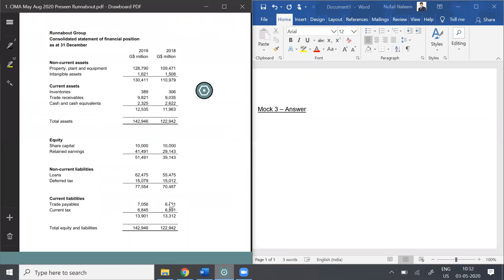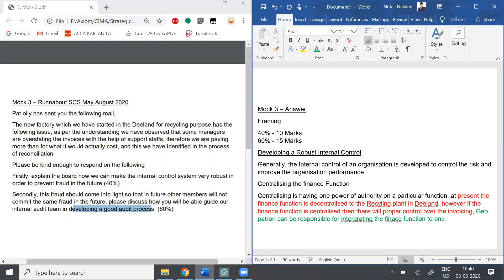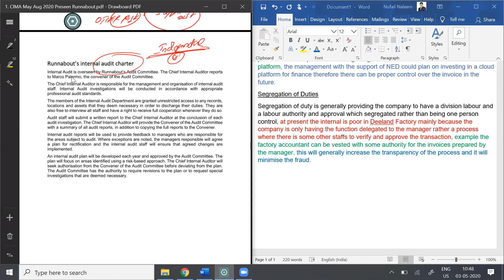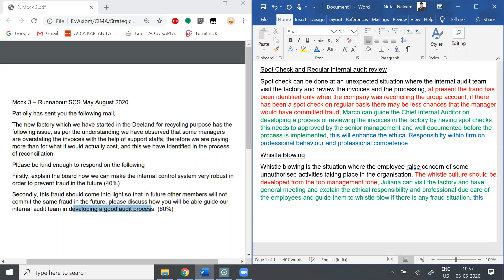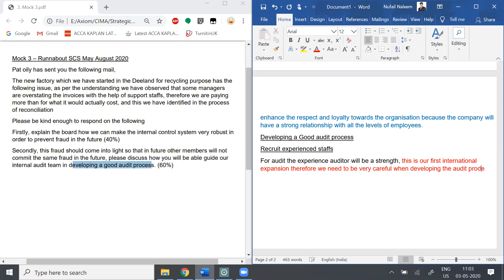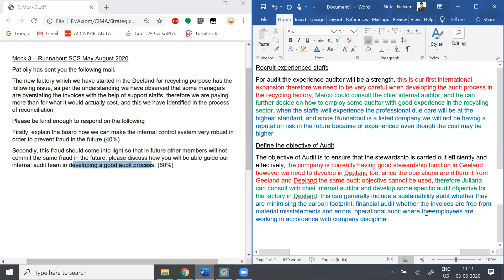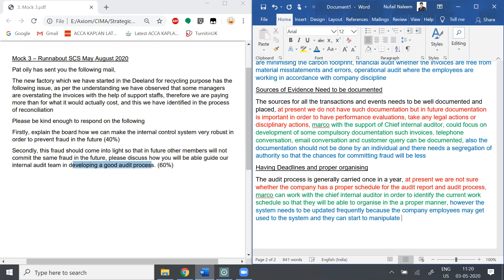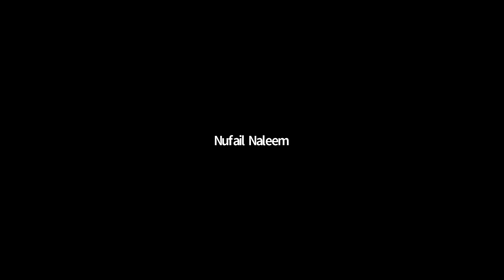Day 3 Mock 3 Runnabout Question Practice Session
Good Luck